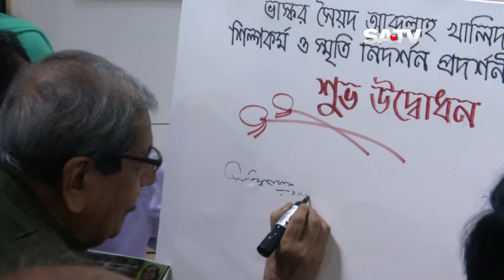A Tribute ABDULLA KHALIL